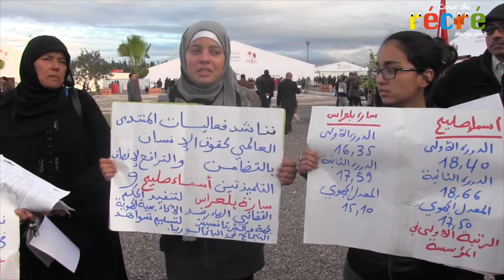L'AFFAIRE SARA ET ASMAA AU FMDH 2014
L'affaire de Sara et Asmaa avait éclaté quand l'Académie Régionale de l'Enseignement et de la Formation de Marrakech a "annulé" leur réussite au baccalauréat pour "fraude".

Les deux lycéennes du lycée Hassan Ibn Tabit ont été surprises de voir leurs efforts vains après un parcours scolaire remarquable où elles furent parmi les meilleures. L'AREF a estimé que les deux lycéennes ont fraudé en matière de philosophie, une matière qui, rappelons-le, est souvent à l'origine de ce genre de décision.

La cour de première instance avait rendu son verdict en annulant la décision de l'AREF et voilà que la cour d'appel appuie cette décision, ordonnant son annulation. Le directeur de l'AREF, Ahmed Benzi, estime que l'académie ne refuse en aucun cas d'appliquer la décision du tribunal mais dit attendre la décision finale de la cour de cassation.

En attendant, Sara et Asmae se voient obligées d'attendre leur réussite pour pouvoir penser à leur avenir scolaire; puisque, apparemment, pour l'AREF, chaque étudiant est un tricheur jusqu'à preuve du contraire.